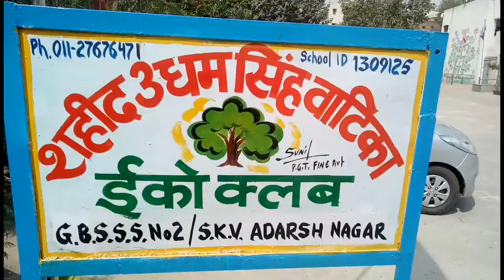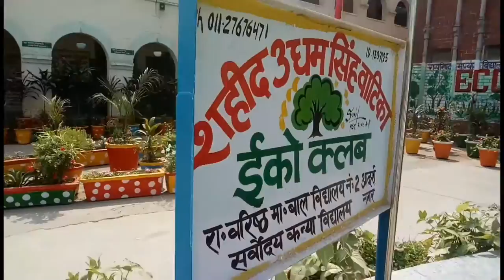GBSSS No.2 adarsh nagar delhi.